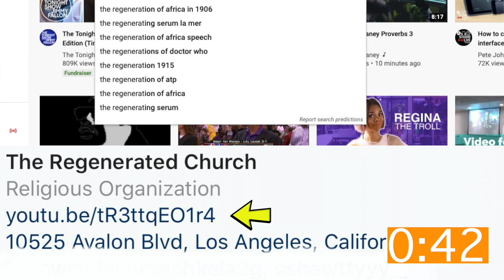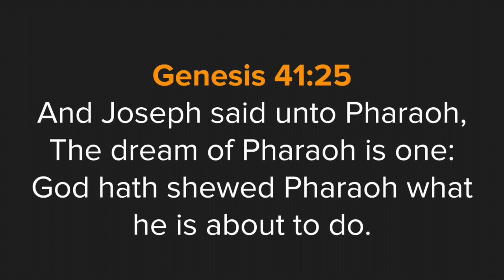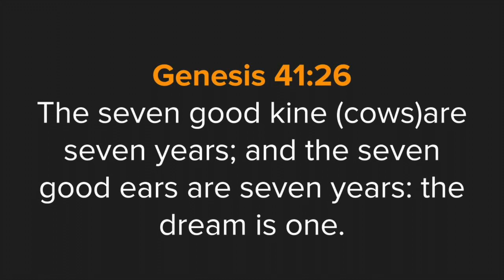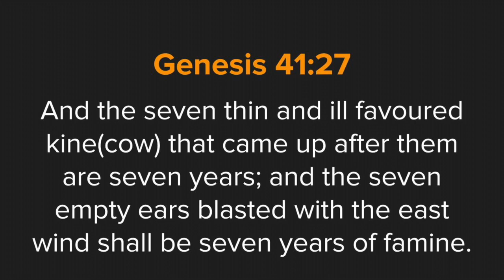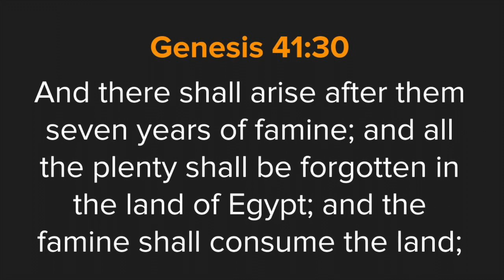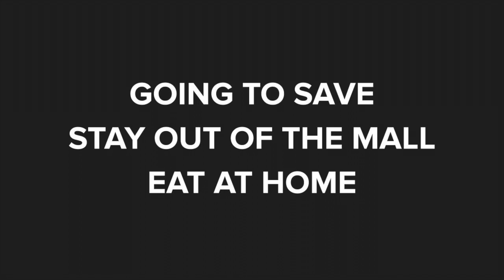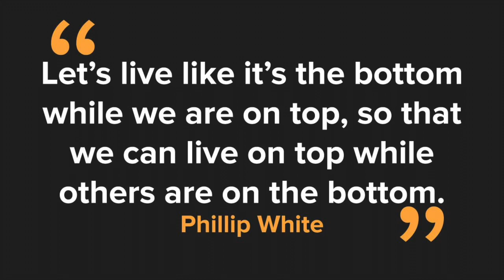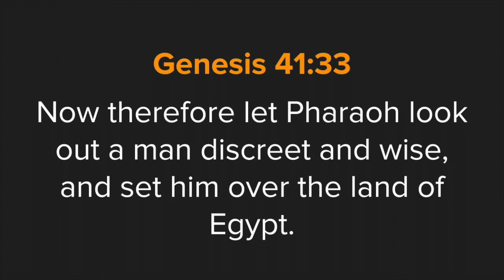Wednesday, April 29 Bible Study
Wednesday In The Word w/ Pastor Phillip White!

Facebook: The Regenerated Church